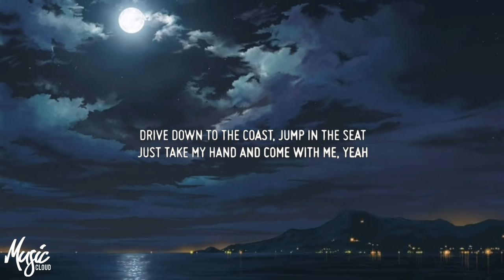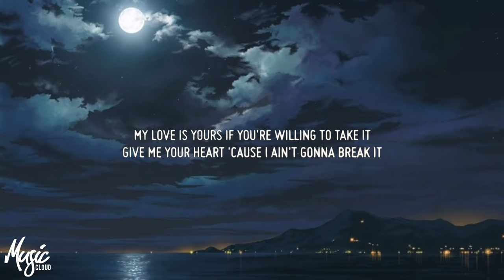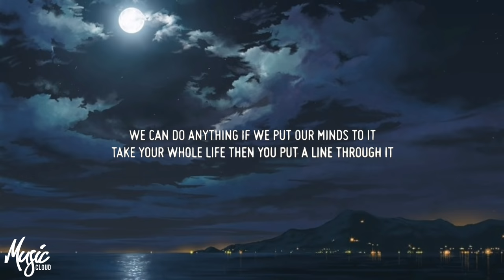Halsey & Khalid - Eastside Prod. Benny Blanco (Lyrics/Lyric Video)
Music Cloud | Good Times. Good Music. Good Memories.

◢ Please Share this song on Social sites (Facebook, Google +, Twitter etc.) so more people could listen it!

🔥Halsey & Khalid - Eastside Prod. Benny Blanco (Lyrics - Lyrics from Genius)

[Intro: Khalid]
Uh
Uh, yeah

[Chorus: Khalid]
You know I just wanna leave tonight
We can go anywhere we want
Drive down to the coast
Jump in the seat

17 and we got a dream to have a family
A house and everything inbetween
And then, oh, suddenly we turn 23
Have our friends and our enemies
Now, I'm thinking back to when I was young

[Chorus: Halsey & Both]
Just take my hand and come with me
Singing